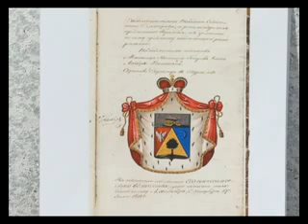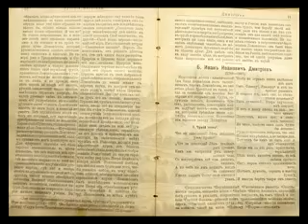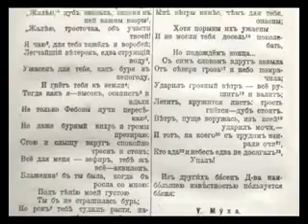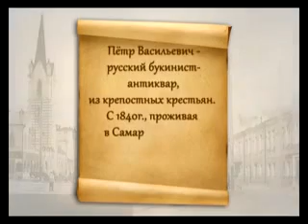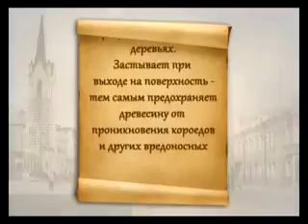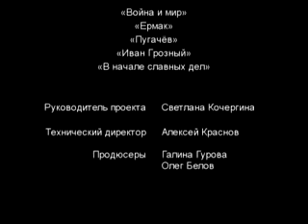Страницы истории. Сызранские окраины